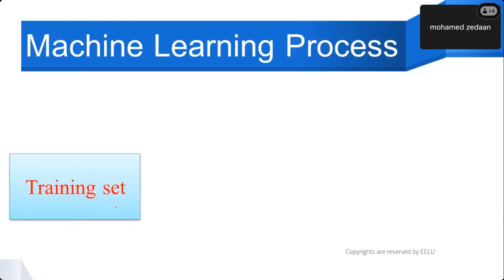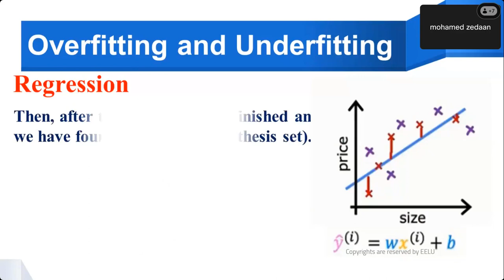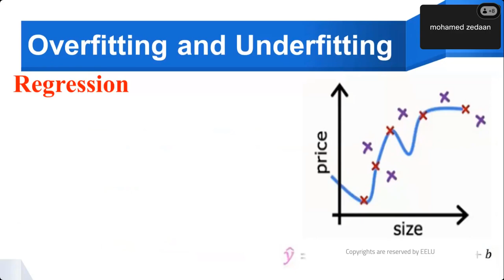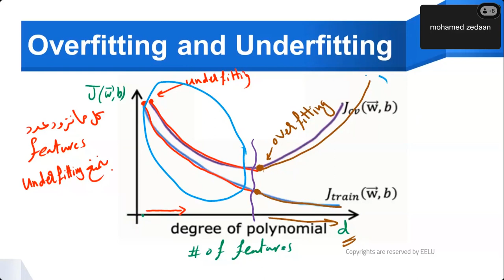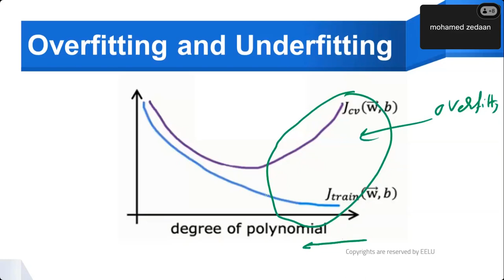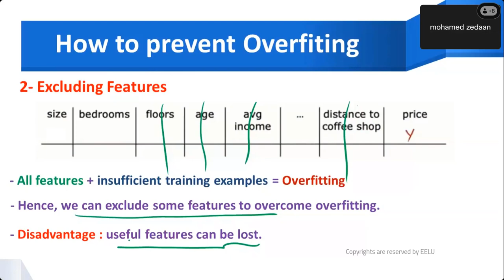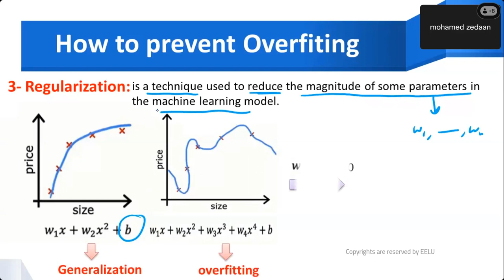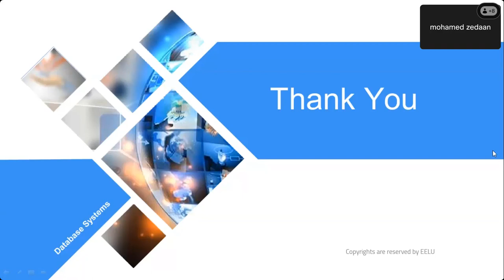Machine Learning Fundamentals Lec 12 -Dr/ Mohamed Zidan